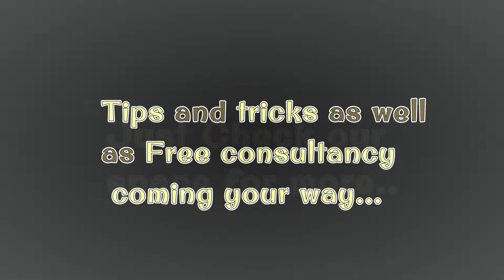promo 1 Snabik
All about art ... At the end of the day no healer better than art.